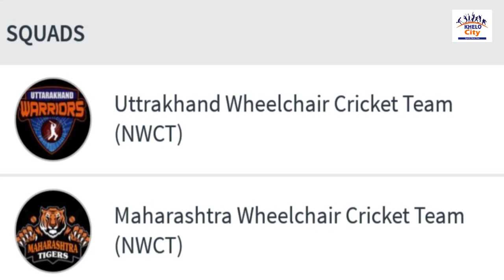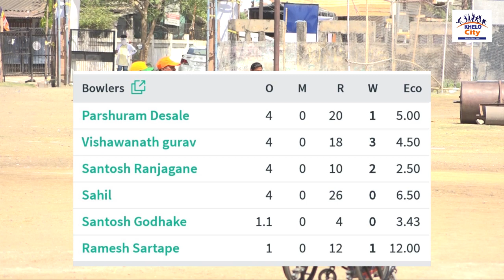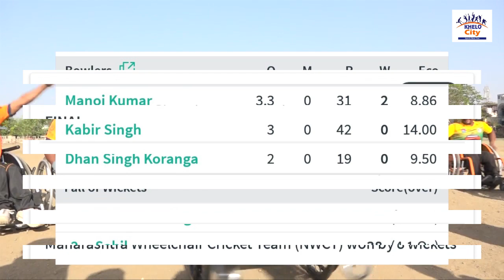Khelo City @ Final Match of National Wheelchair T20 Cricket Cup - MH VS. UTT | MAHARASHTRA WINNER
National Wheelchair T20 Cricket Tournament at Nagpur.

Date: 8th to 10th March 2019.

Venue: Buddha Park, Aasi Nagar Zone, Near Indora Square, Nagpur

Team: Maharashtra, Uttarakhand, Delhi and Gujrat.

Organisers: Maharashtra Wheelchair Cricket Association and Indian Wheelchair Cricket Association.

Final Match: Maharashtra VS. Uttarakhand

Winner: Maharashtra

Media Partner: Khelo City